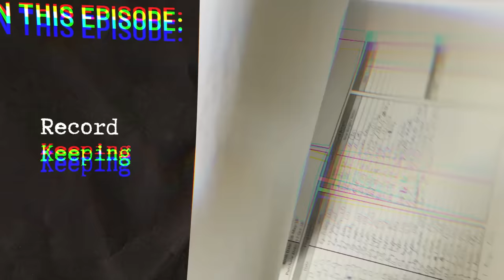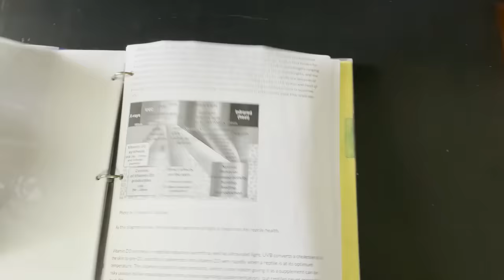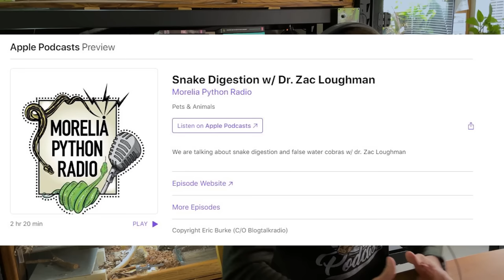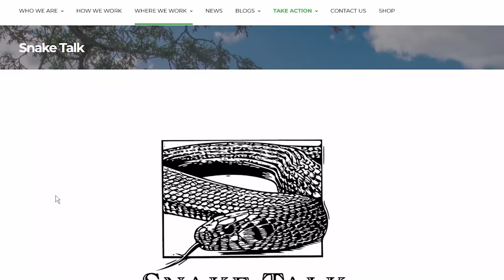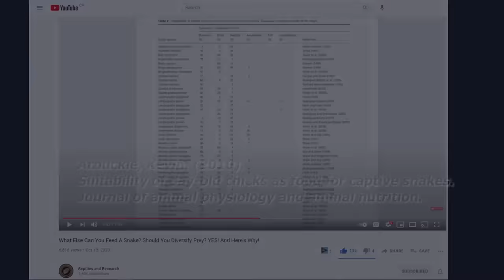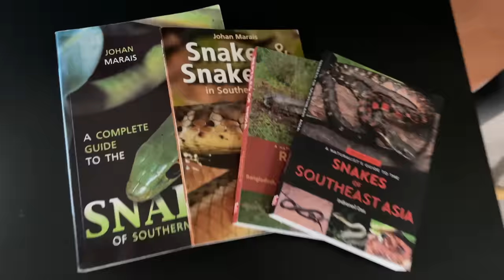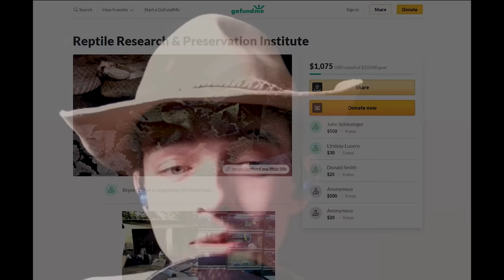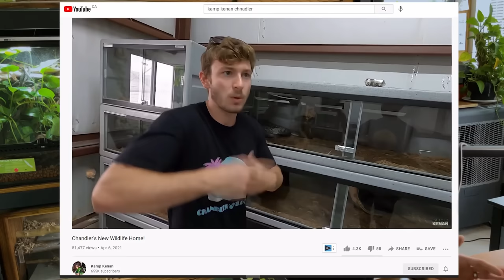Is it Ethical to Feed CRESTED GECKOS TO SNAKES? | Roast Session 3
In this episode, Bryce and Dillon discuss why we should offer a more natural and varied diet to the snakes in our care. This of course includes using geckos, lizards, frogs, and snakes as regular prey items. We also discuss Bryce's herping trip to St.Lucia, South Africa, and his hunt for the East African Gaboon Viper. Bryce also explains the visual difference between the East and West African Gaboon Viper. We also cover the importance of recording keeping, breeding venomous snakes, why keep reptiles, and much more!

-Snakes of Southeast Asia
-Reptiles of India
-Snakes of Southern Africa
-Snakes & Snakebite in Southern Africa

PHOTO CREDITS & LINKS TO WORK: All appropriate photo credits, licenses, and links to the photos used can be found in the show notes

0:00 In this episode
1:17 Intro
5:00 Bryce's Herping Trip to St. Lucia
13:51 Understanding Natural Climate
19:16 East vs West African Gaboon Vipers
22:45 Importance of Keeping Husbandry Records
23:26 FREE Reptile Care Chart PDF
35:55 Breeding Venomous Snakes
39:24 Stiletto Snakes
42:35 Using Reptile Feeders & Offering a Natural Diet
57:38 New Snake for Dillon? Green Snakes
1:11:55 Why Keep Reptiles?
1:20:40 Advanced Care for Venomous Snakes
1:26:22 New Snakes for Bryce? Bush Vipers
1:30:01 Outro

ABOUT:
Roast Sessions are rough-cut chats with Dillon and Bryce! Listen as they discuss animal and reptile-related news, advancements in the reptile hobby, funny personal stories, and much more!

One Take. No Edits. Just casual conversation about animals, science, and more!